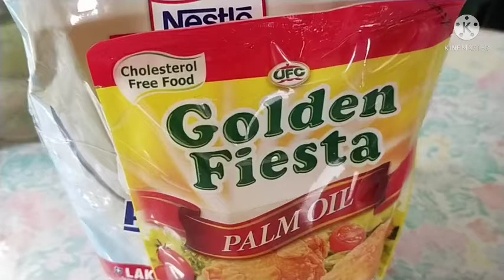Sale @440pesos bearbrandadult1200mg+ goldenfiestaoil500ml mura nga ba